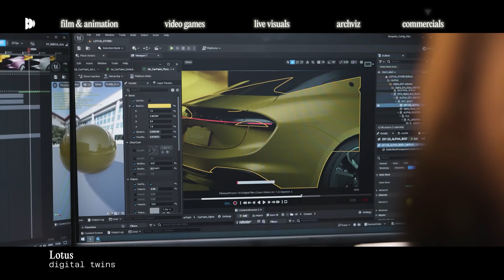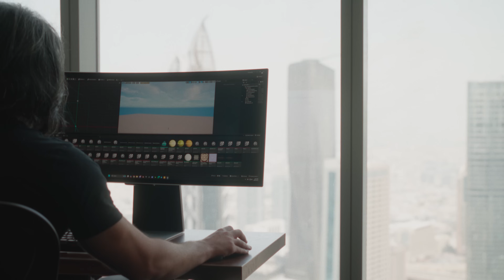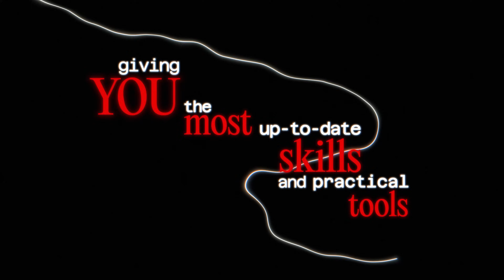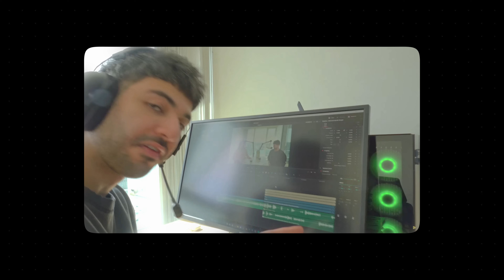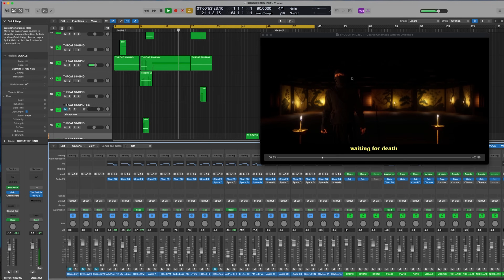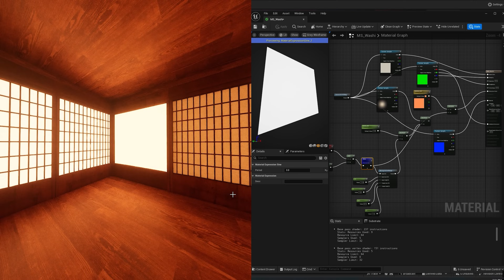The Ultimate Unreal Engine Program (Learn in 14 Days)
Learn the most powerful software and in-demand skill today.
This course is built with the most advanced tools and up-to-date workflows available today. Every module is designed to help you stay ahead of the curve, so you’re learning the exact skills studios and clients are looking for right now.

We have exclusive Presale Price for Bad Decisions Fam for the next 48 hours: